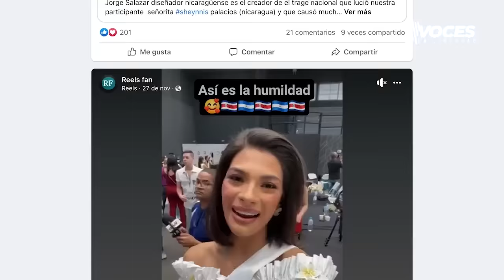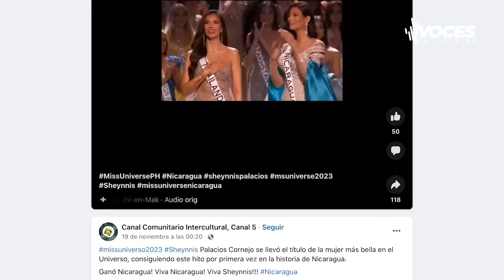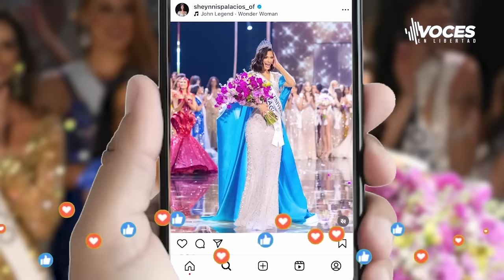Rosario Murillo "politizó" Miss Universo con su discurso de odio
Les presentaremos un análisis sobre el discurso de odio de la vicepresidenta Rosario Murillo contra el triunfo de Nicaragua en Miss Universo y el impacto de esa retórica en la población, preparado por la plataforma periodística Voces en Libertad.